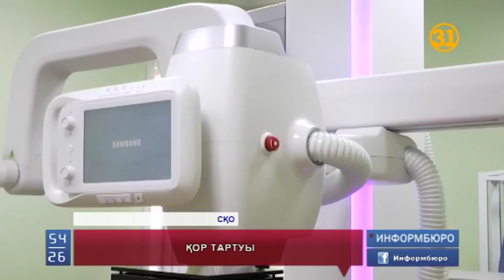Болат Өтемұратов қоры бес жылдың ішінде 470 миллионға жуық теңгеге қайырымдылық көмек көрсетті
Солтүстік Қазақстан облысының балалар ауруханасына қымбат медициналық құрылғылар сыйға берілді. Енді ультра дыбысты зерттеу және рентген құрылғылардың көмегімен науқас балаларға уақтылы әрі жылдам диагноз қоюға мүмкіндік туды. Жалпы құны 80 миллион теңгегеден асатын құрылғыларды Болат Өтемұратовтың қоры беріп отыр.